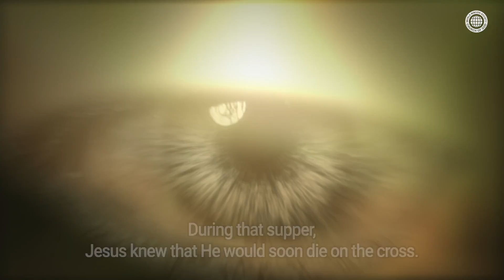[FactPlus] Jesus’ Last Will | World Mission Society Church of God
【English】

“The Last Supper,” one of the most famous paintings by Leonardo da Vinci!

“The Last Supper” was the supper that Jesus had
on the night before He was hung on the cross.

Then, on the day of the Last Supper,
in the face of impending death,
what was Jesus’ last will?

Luke 22:15
Matthew 26:17–19
Matthew 26:26–28
John 6:53–54
Luke 22:19–20